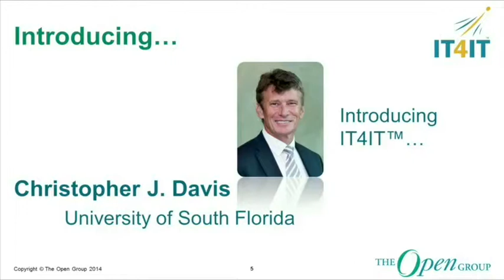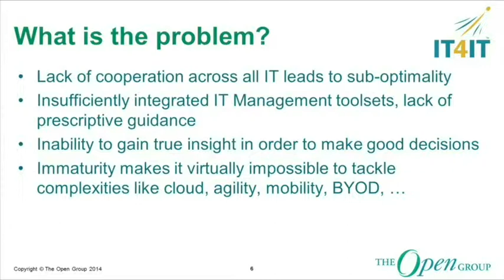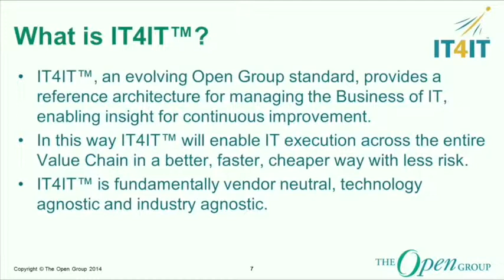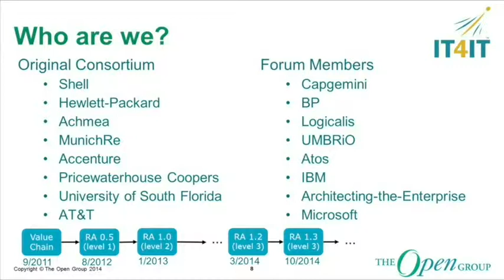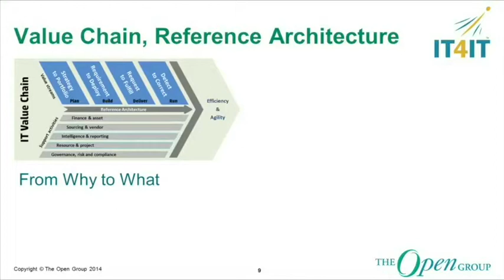IT4IT Forum Launch - October 2014, London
Christopher J. Davis IT4IT Chairman announces the launch of the IT4IT Forum.